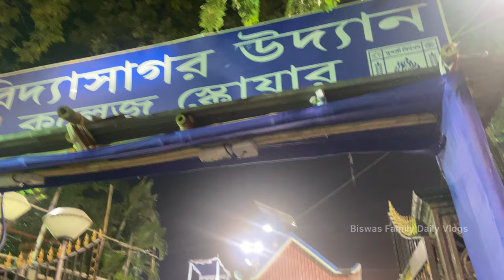কলেজ স্কোয়ার অপূর্ব আলোকসজ্জা College Square Durga puja